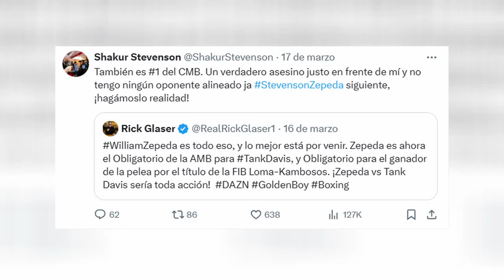Shakur Stevenson Anuncia Pelea Con William Camaron Zepeda El Es un Ases1n0 y yo le Ganare!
SHAKUR STEVENSON PELEARA CONTRA WILLIAM CAMARON ZEPEDA🥊
SHAKUR STEVENSON LE LANZA EL RETO AL MEXICANO WILLIAM CAMARON ZEPEDA SUCEDERA SHAKUR STEVENSON VS WILLIAM CAMARON ZEPEDA SHAKUR STEVENSON ACEPTO PELEAR EN JULIO CON WILLIAM CAMARON ZEPEDA  HAY PELEA SHAKUR STEVENSON VS WILLIAM CAMARON ZEPEDA